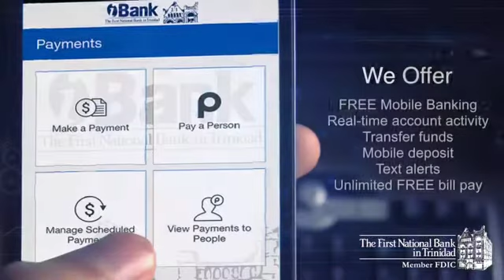First National Bank Stay Connected